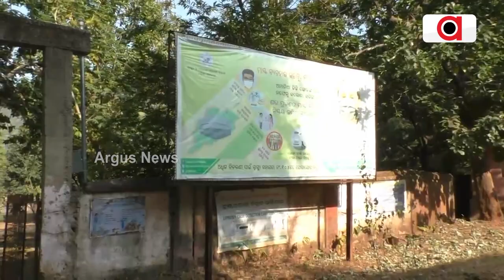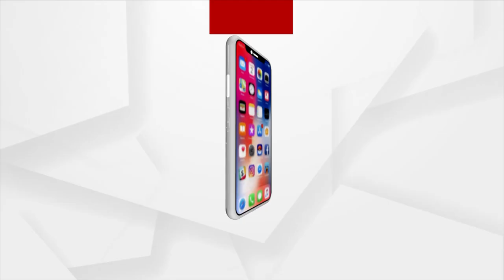Kandhamal: Miserable Picture Of Health Care Facility In Remote Areas